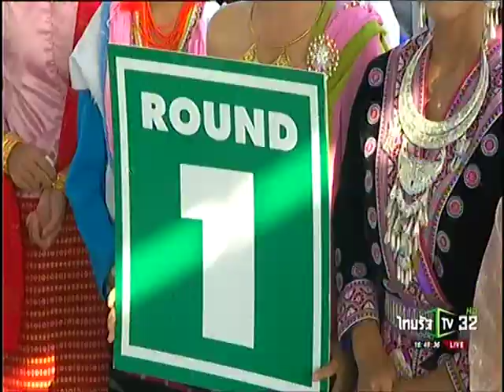เกียรติกรีรินทร์เช็กบิล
# ‘ศึกกำปั้นสะท้านโลก แม่ลาน้อย” ที่โรงเรียนแม่ลาน้อยดรุณสิกข์ อ.แม่ลาน้อย จ.แม่ฮ่องสอน เป็นการยกทีมประชันไทย-อิเหนา ถึง3คู่ แม้จะมีคนค่อนขอดว่าเอาหมูมาเชือก เพราะในสายตาของคอมวยบ้านเราถือว่านักชกอินโดเป็นนักชกเกรดบี ต่างกับฟิลิปปินส์ แต่ในการชกจัดจำต้องรีเลย์ขึ้นลงตามจังหวะที่น่าจะเป็น..บ้าง..

ผลการชกที่ดูเหมือนจะดูดีก่อนการชกจะเริ่มขึ้น แต่ไหงลงท้ายตายเรียบ ไม่สมกับที่แอบให้กำลังพวกเขาสู้ได้สูสีกับมวยสร้างบ้านเรา  งานนี้ก็เลยเข้าข่าย ไปเร็ว มาเร็ว เคลมเร็ว แล้วก็กลับบ้านเร็ว..ไฟต์นี้ผมได้บันทึกเทปไว้ทั้ง3คู่ดูแล้วก็ได้แต่อุทาน..พวกนายนัดกันไว้หรือ ถึงได้ชกกันแค่ยก2ยก แล้วหันหลัง อย่างนั่นยอมแพ้นะ..ฮ่วย……..ฮ่วย…แฮ่.. (19/7/2562)